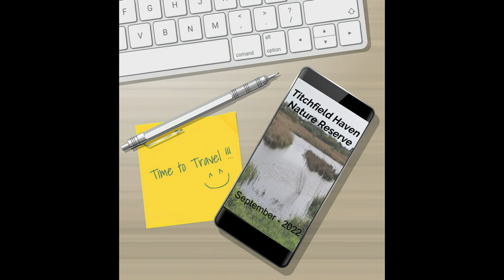Sony A7RIV 200-600mm - Photography Trips - Titchfield Haven National Nature Reserve, Sept 2022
4am and the alarm goes off. Breakfast and a coffee then out the house at 5am. One and a half hours drive and just parking up as the sun breaks the horizon. Why do we do this. you are never guaranteed you will see anything, cold tired and hoping. Putting in the practice, the hours and eventually luck has to be on your side.

Photography at Titchfield Haven National Nature Reserve with the Sony A7RIV and 200-600mm. Fight shot, (BIF), and static shots with high cropping.

A nationally renowned nature reserve, at the mouth of the River Meon, on the shores of the Solent, near Fareham in Hampshire UK.